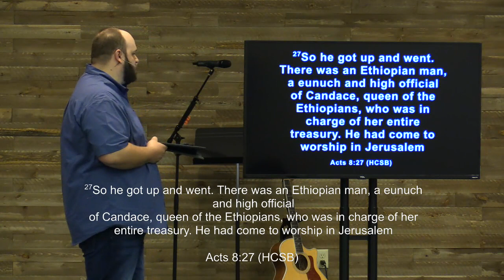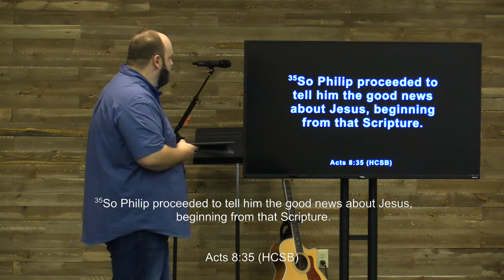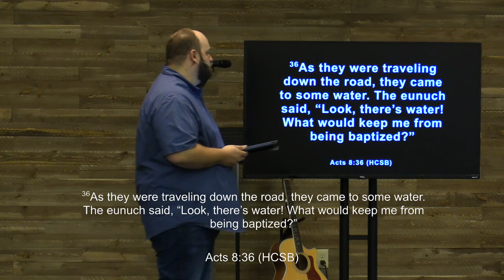The Church Follows the Holy Spirit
Cheyenne, WY

Connecting people to Jesus Christ and each other.